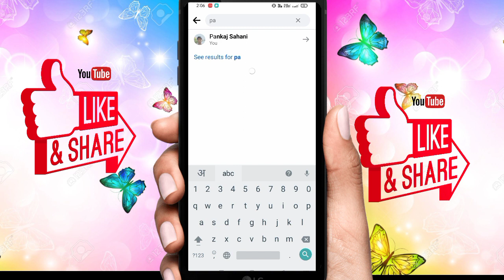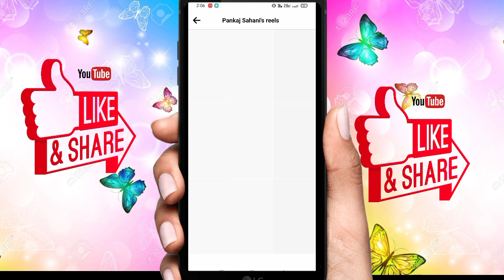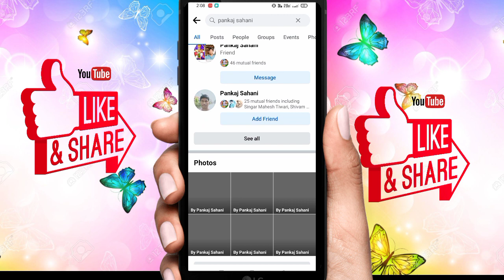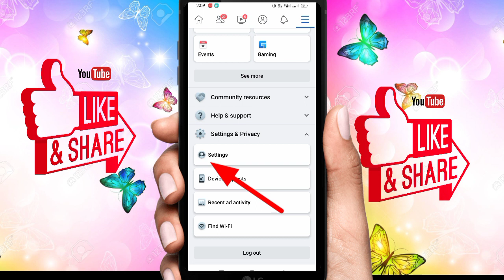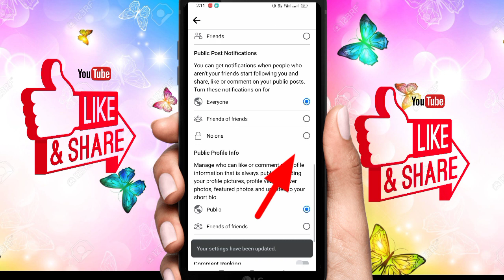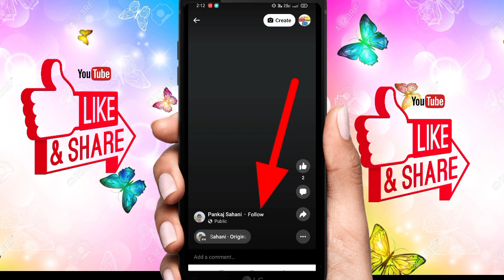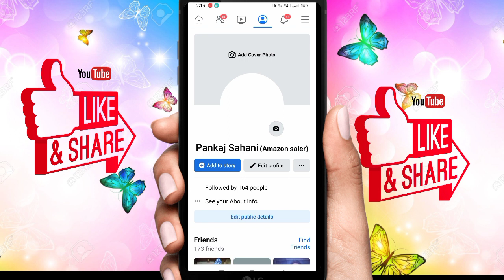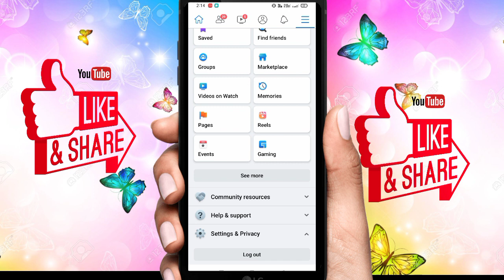Facebook Reels Mein Follow Ka Option Nahi Aaraha Hai 2022 | Facebook reels me Follow Button Lagaye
Facebook Reels Mein Follow Ka Option Nahi Aaraha Hai 2022 | Facebook reels me Follow Button how to increase facebook follow button how to enable facebook reels follow option how to increase facebook reels followers facebook reels followers kaise badhaye best tips and tricks for facebook
 facebook follow option is not showing, facebook reels follow problem facebook reels facebook reels tips and tricks gtaan all in one, facebook technology
 facebook new tips and tricks

How to connect Instagram instagram reels
facebook reels format

Facebook reels Me Follow Ka Option Kaise Laye | Facebook Reels par Follow ka Button kaise Lagaye 🇮🇳

Facebook reels Me Follow Ka Option Kaise Laye | Facebook Reels par Follow ka Button kaise Laye 2022

 ka option kaise laye Facebook reels
 Facebook Reels options not showing Facebook Just Over a Day Facebook page kaise banaye
 Facebook Reels video download

facebook reels for android facebook reels follow option